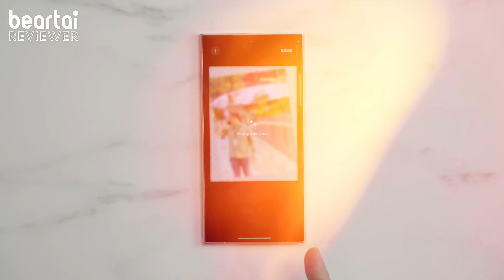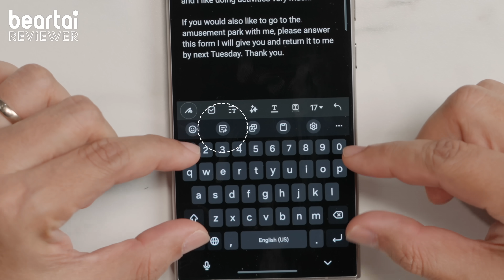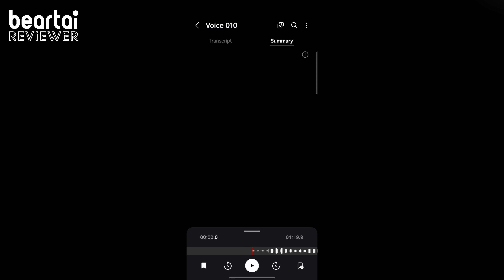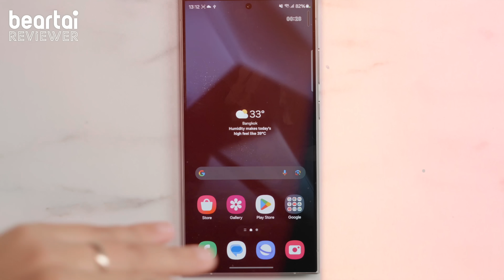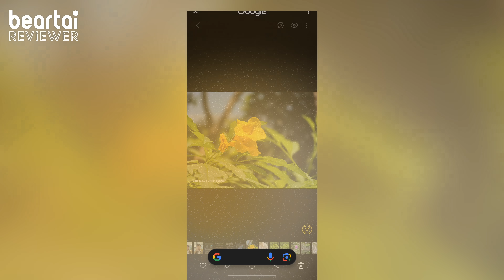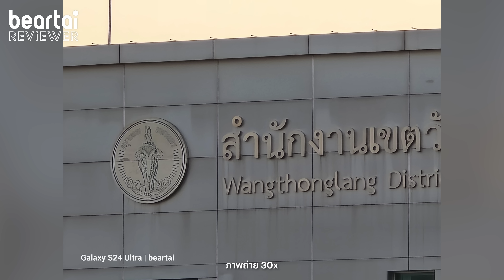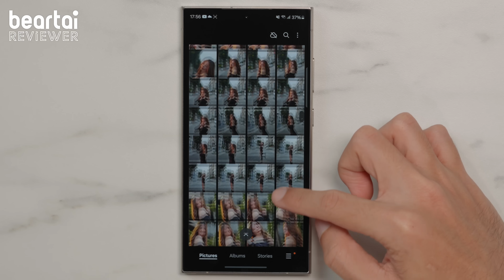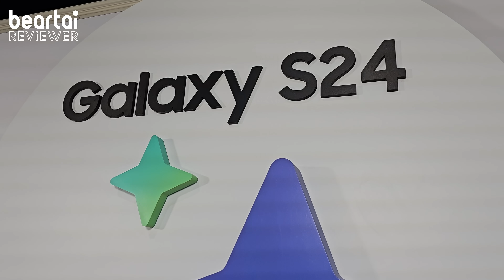รีวิว Samsung Galaxy S24 Ultra : มาตรฐานเรือธงใหม่แห่งยุค AI Phone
ปีใหม่ก็ต้องมือถือใหม่ แต่นี่ไปไกลกว่ามือถือทั่วไปแล้ว เป็น AI Phone ! กับ Samsung Galaxy S24 Ultra สมาร์ตโฟนที่ไม่ได้มีดีแค่ AI แต่จะเป็น AI โฟนที่เซตมาตรฐานเรือธงของทั้งปีเลยก็ว่าได้ !

ข้อมูลที่น่าสนใจ
00:00 Intro
01:31 ที่มาของคำว่า Galaxy AI
03:04 ความฉลาดใหม่ ๆ ของ AI Phone
16:00 ทดสอบการใช้ Interpreter
18:10 ทดสอบการใช้ Live translate
20:16 ความรู้สึกหลังจากใช้งาน Live translate
21:49 Instant Slow-mo
22:49 การแก้ไขตกแต่งภาพถ่ายด้วย AI
27:30 Circle to search
30:33 ดีไซน์ตัวเครื่อง
32:12 Flipsuit Case
33:18 วัสดุตัวเครื่อง น้ำหนักเครื่อง พอร์ตการเชื่อมต่อ
33:53 กล้องหลัง
38:31 การถ่ายวีดีโอ
40:20 กล้องหน้า
41:39 สเปกหน้าจอ
44:25 ปากกา S Pen
44:54 สเปกเครื่อง
45:38 ทดสอบการเล่นเกม
46:31 การชาร์จ
48:09 ข้อสังเกต
48:44 ราคา

LINE:           @beartai